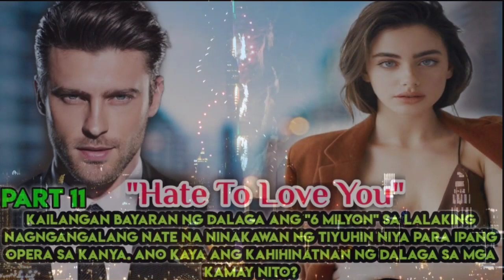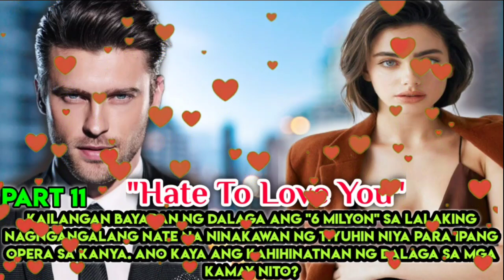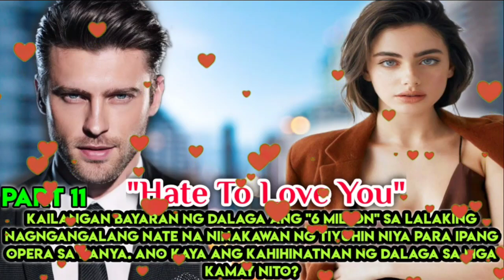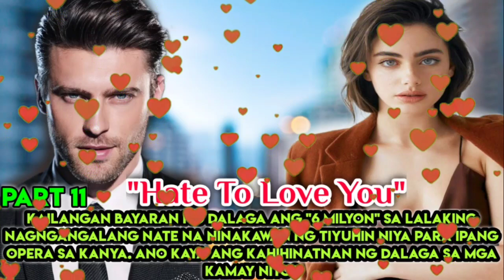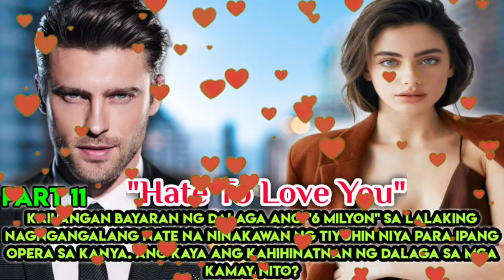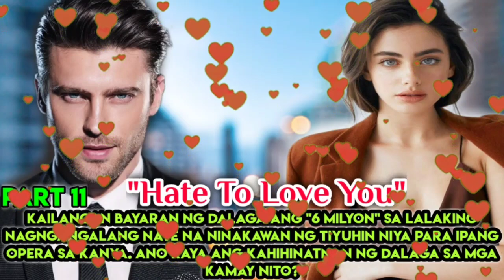PART 11 : SAYANG NADARAMA NI NATE SIMULA NG SINAGOT SIYA NI STEPHANIE | NATE ❤️ STEPHANIE LOVESTORY